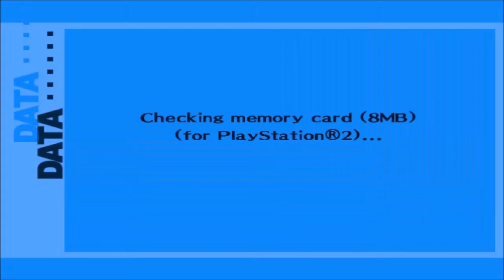Persona 3 FES: Exploring Tartar Sauce ~ #9 | W Joel & TripleJ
We can summon Personas, the world is in danger and we are meant to save it. But we have our own problems to deal with.
Like our friends trying to Sway The Gay Away, where we should or shouldn't be putting our hands.
But to be honest, in the end all we want is a piece of Yukari!

Join TripleJ & Joel on this much awaited journey!
...or not. because were shit...